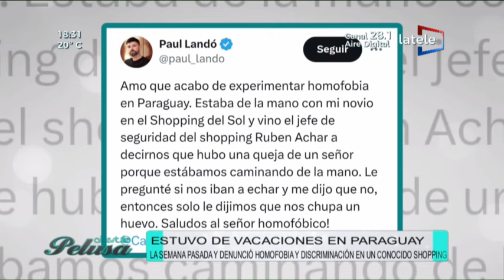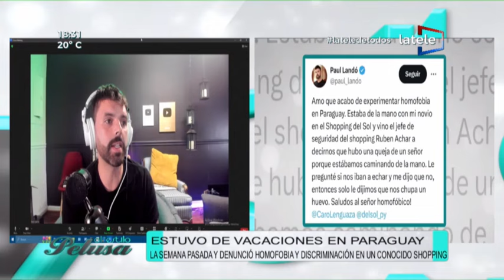Denuncia de homofobia y discriminación en shopping de Asunción